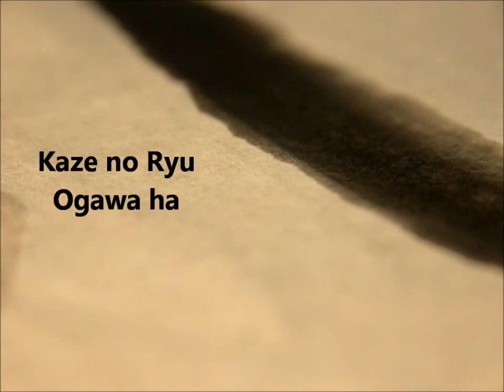Ogawa Ryu - Sumi-e Bamboo and Dry Orchid by Luis Nogueira